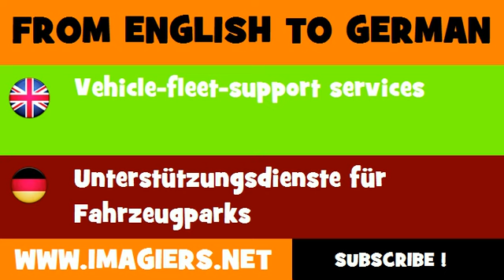FROM ENGLISH TO GERMAN = Vehicle fleet support services